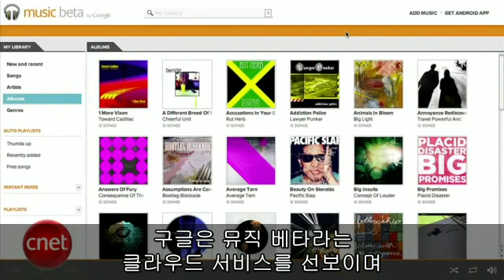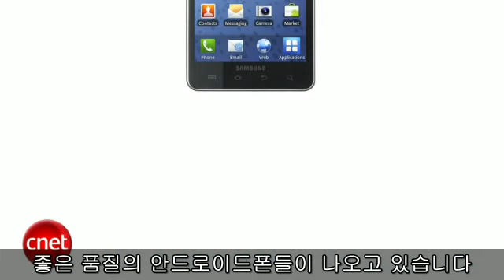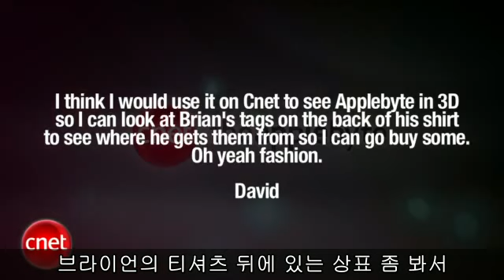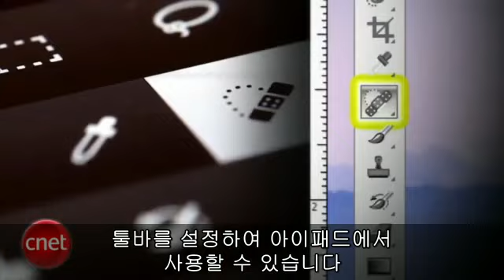애플의 라이벌?...구글 클라우드로 맹추격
애플의 라이벌이 등장했다?!

미국 IT전문미디어 씨넷TV의 간판 프로그램인 '애플바이트(AppleByte)'는 최신 소식에 구글의 새로운 서비스를 전하면서 이같이 소개했다.

구글은 모든 안드로이드 기기와 컴퓨터에서 이용 가능한  클라우드 서비스인 뮤직 베타를 선보이며 애플의 아이튠즈와 경쟁을 예고 하고 있다. 그뿐만 아니라 클라우드 기반 OS인 크롬북의 출시와 안드로이드 모바일 기기의 상승세로 애플을 더욱 압박하고 있다.

그 외에도 최근 이슈가 되고 있는 차세대 아이팟 나노의 유출 정보와 어도비의 아이패드용 앱 등 애플의 최근 소식을 전하고 있다.